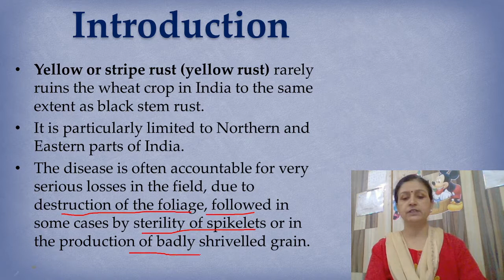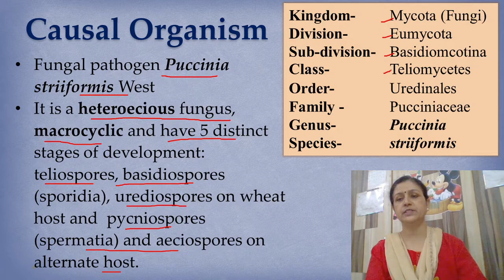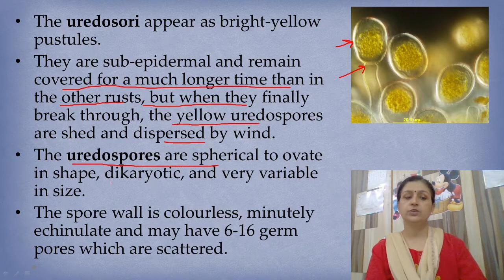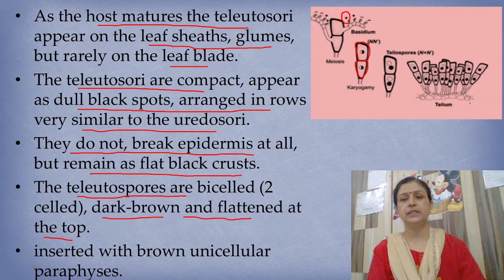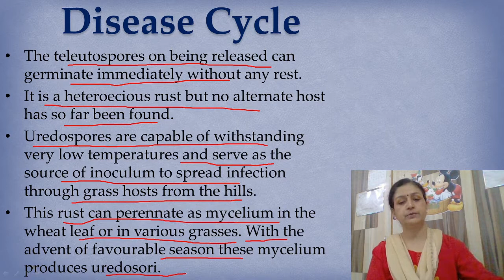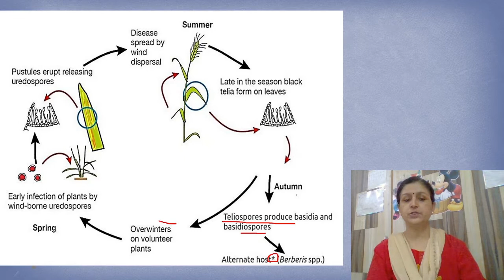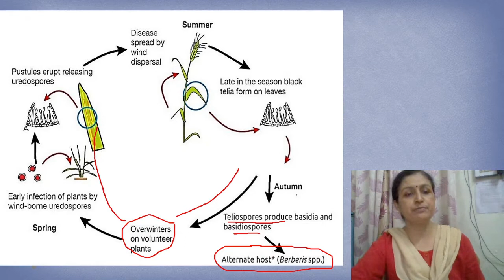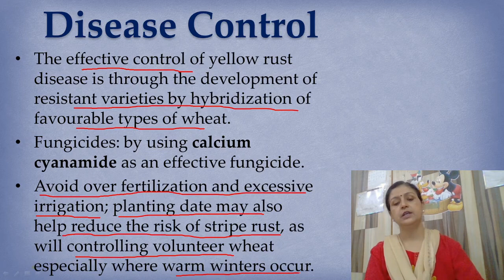Dr. Poonam Jaiswal, Yellow rust of wheat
M.Sc. Sem-III, Paper-XIV, Introduction, Symptoms, Causal organism, Disease cycle and Control of Yellow Rust disease of wheat